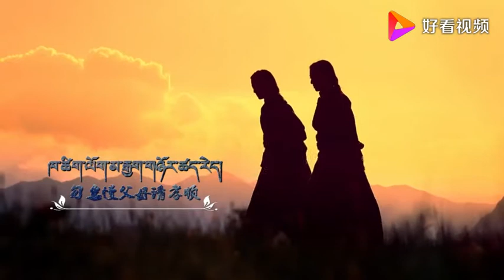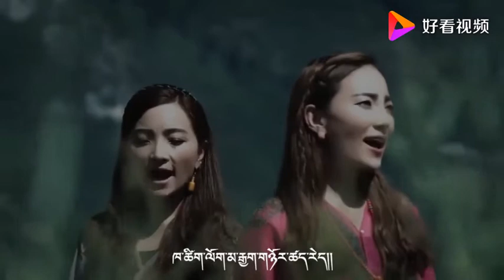冰雪姐妹《勿怠慢父母请孝顺》藏族孪生姐妹用天籁美妙的歌喉告诉世界，父母很伟大, 凡事多为父母考虑！藏版“谁知寸草心，报得三春晖”表述！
“冰雪姐妹”由才让吉、才让措两位孪生姐妹组成的藏族演唱组合，是生长在果洛玛域草原上的一对藏族歌手，玛域绚丽多彩的文化与自然，赋予了她们天籁美妙的歌喉。通过自身的努力，如今成长为具有一定知誉度和在藏族流行歌曲乐坛有一定影响力的演唱组合。